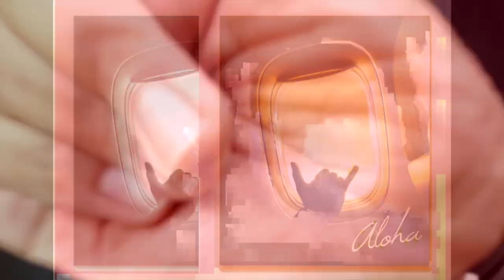BUGOY, DARYL, and MICHAEL singing, "Dance With My Father" | REACTION vids with Bruddah Sam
My personal reaction to Bugoy Drilon, Daryl Ong, and Michael Pangilinan A.K.A. (BU DA KHEL) singing, “Dance With My Father”

SPECIAL MAHALO RECOGNITION to M MUSIC LIVE Philippines for sharing this video!

I “Bruddah Sam” do not own or claim to own the video represented in my reaction video. I am simply reacting to what was produced and posted. ALL credits do go to the originator/producer of the video posted (see original video link above). I withdraw all claims except for which is solely mine; which may be represented through words, a statement, and/or clothing.

QUICK BIO on BRUDDAH SAM:
Local Filipino (Ilocano) bruddah born and raised in Hawaii. You start talking to me in Pidgin, I going answer you back in pidgin too brah haha!

I'm a musician, emcee, baker, chef, graphic designer, photographer and florist.

Google+: @BruddahSam

REACTION VIDS:
As a fellow musician, I've heard great voices in my lifetime and also have had the honor and been blessed to play the piano for some of them.  I have great appreciation for great vocals both young and old.  If you've got some suggestions, please send them my way and I’ll try my best to get to them! No negativity please or your comments will be removed. Lastly, please do not download and use/re-use my videos without my permission for your personal gain. Other copyrights are attached to my videos. I will report your video and channel immediately cuz that’s not cool!